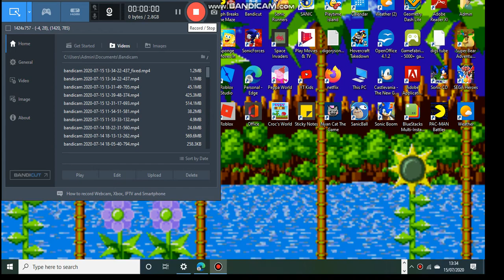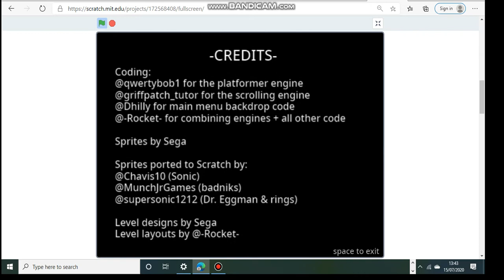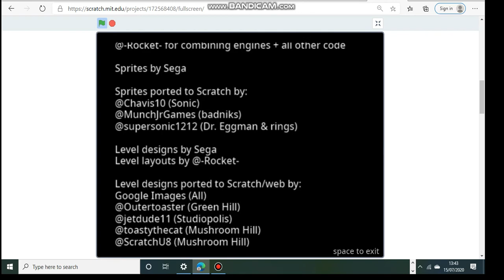sonic frenzy-full playthrough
hi guys lets play through sonic frenzy-my fav sonic game on scratch!